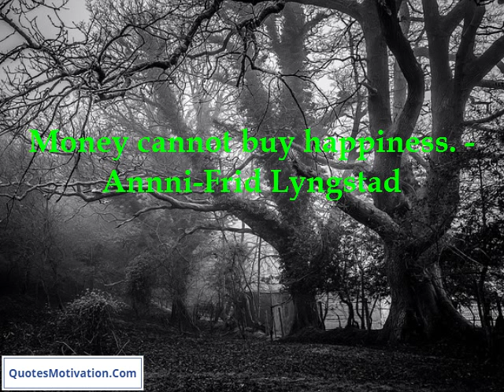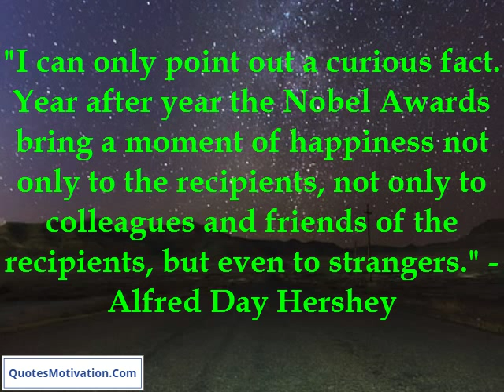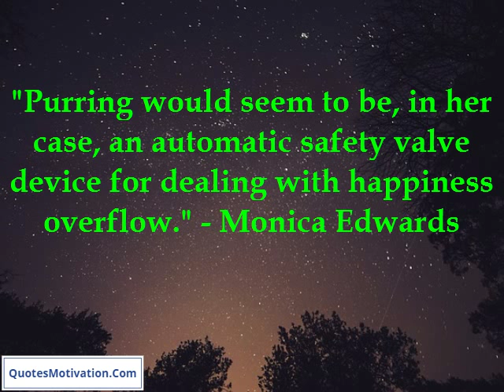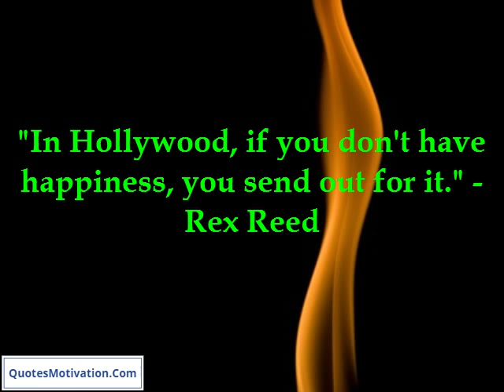Happiness Quotes - Happiness comes from...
The crown of life is neither happiness nor annihilation it is understanding.  - Winifred Holtby
Happiness is the sublime moment when you get out of your corsets at night.  - Joyce Grenfell
"Although Freud said happiness is composed of love and work, reality often forces us to choose love or work."  - Letty Cottin Pogrebin
Money cannot buy happiness.  - Annni-Frid Lyngstad
The Bourbon King was first ambassador of reason and human happiness.  - Heinrich Mann
Happiness comes from... some curious adjustment to life.  - Hugh Walpole
Life is full of happiness and tears be strong and have faith.  - Kareena Kapoor
"I can only point out a curious fact. Year after year the Nobel Awards bring a moment of happiness not only to the recipients, not only to colleagues and friends of the recipients, but even to strangers."  - Alfred Day Hershey
"The principles we live by, in business and in social life, are the most important part of happiness."  - Harry Harrison
A good education is another name for happiness.  - Ann Plato
"It was a joy to be a part of the team that created Round The Horne. I was involved with the show at a time of my life when I was very happy., and that happiness overflowed into the scripts."  - Barry Took
That action is best which procures the greatest happiness for the greatest numbers.  - Francis Hutcheson
"It is in his knowledge that man has found his greatness and his happiness, the high superiority which he holds over the other animals who inhabit the earth with him, and consequently no ignorance is probably without loss to him, no error without evil."  - James Smithson
"Purring would seem to be, in her case, an automatic safety valve device for dealing with happiness overflow."  - Monica Edwards
"There is only one real happiness in life, and that is the happiness of creating."  - Frederick Delius
"What is the worth of anything, But for the happiness 'twill bring?"  - Richard Owen Cambridge
"In Hollywood, if you don't have happiness, you send out for it."  - Rex Reed
"On a soap, happiness never lasts for very long!"  - Chandler Massey